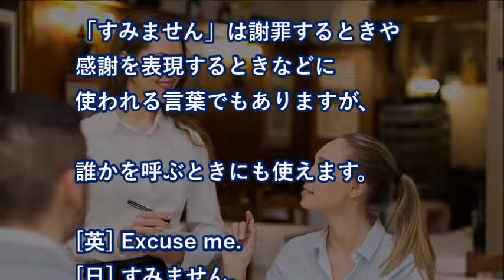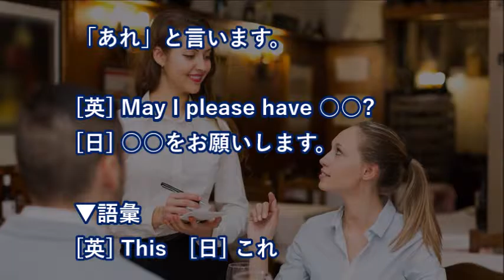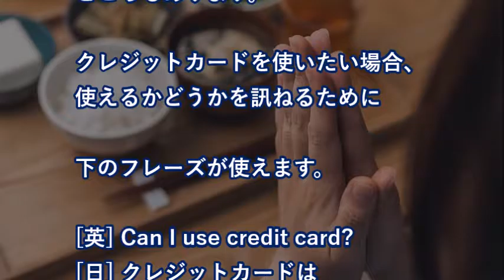【海外の反応】やはり日本語の勉強は外国人には難しい？ 日本語を勘違いして覚える外国人 【世界のリアクション】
【海外の反応】やはり日本語の勉強は外国人には難しい？ 日本語を勘違いして覚える外国人

海外サイトで、
外国人向けに日本語講座の記事がありました。

レストランで役に立つ簡単な日本語の内容ですが、
外国人の中には、かなり勘違いして日本語を覚えている方も
いるようです。

【海外の反応】海外が羨望！新婚旅行を日本で過ごしたオーストラリア人に「凄く楽しそうだね！」の声が渦巻く！

【海外の反応】日本で1人頑張る外国人が号泣！？おばあちゃんの優しい一言は万国共通で涙を誘う！

海外の反応 日本の技術 外国人「日本に行きたくなってきた」　大阪モノレールの分岐器を見た海外の反応

海外の反応 JRの鉄道車輌の洗車風景に海外から驚きの声 日本の鉄道が綺麗な理由が分かった 世界の反応 わかば